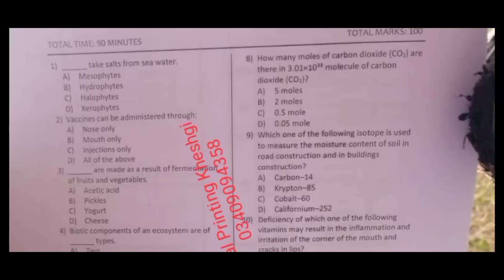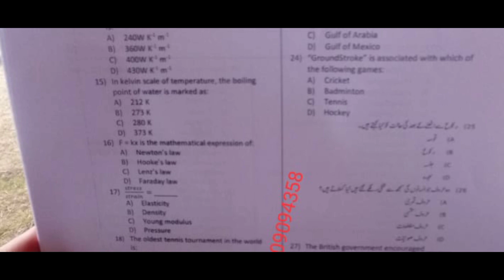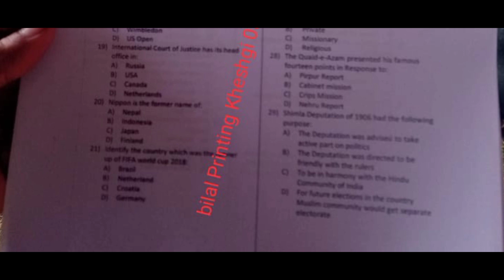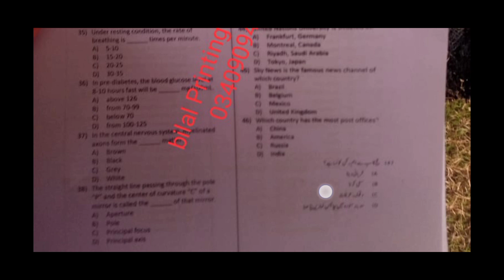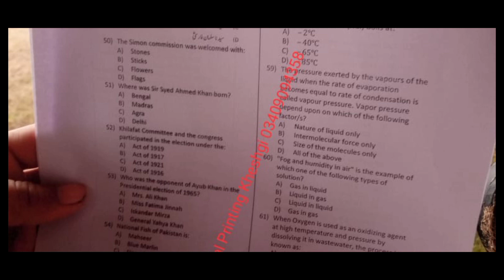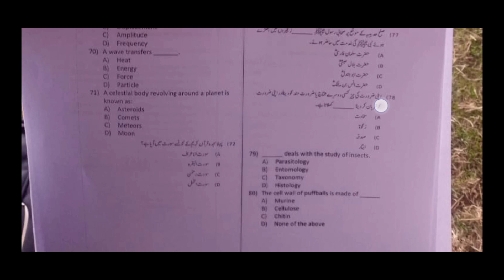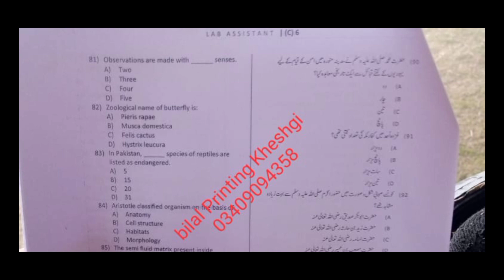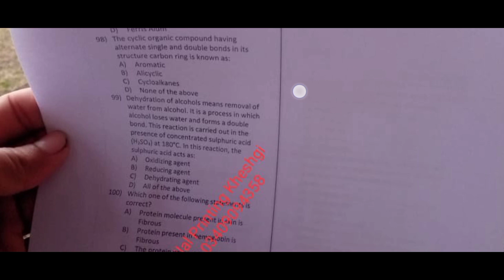Today Lab Assistant test Complete Paper by ETEA held on 25/12/2022/Important Mcqs center